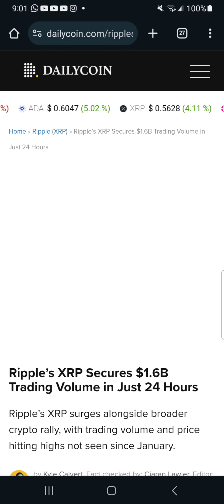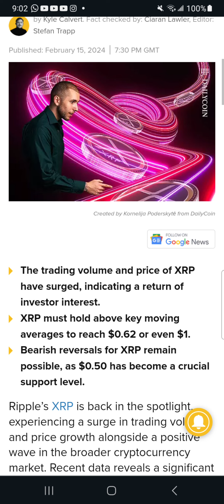XRP HAS $1.6 BILLION IN TRADE ACTIVITY IN 24 HOURS AFTER THE NY ANNOUNCEMENT